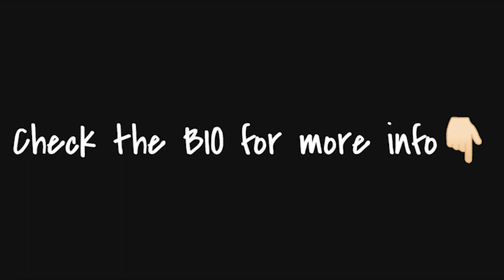(FREE) NAV x Metro Boomin Type Beat - DOLO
Tempo: 118 BPM, Key: C-sharp minor
Produced by @beatsbyNTZ @TimpaniBeatz